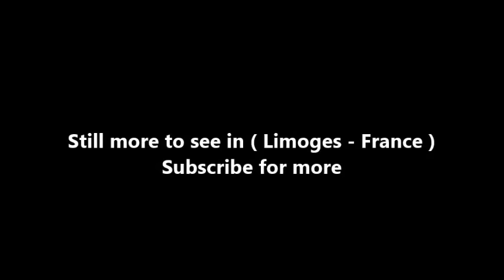Places to see in ( Limoges - France ) Gare de Limoges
Limoges-Bénédictins is the main railway station of Limoges. It is situated on the Orléans–Montauban railway. It was named Bénédictins due to the presence of a Benedictine monastery closed during the French Revolution.

The CF du PO opened the first railway line in the city in the 1850s. The first station, built of wood, opened on 16 June 1856. The first stone-built station opened in 1860. On 21 November 1918, the Limoges city council and CF du PO signed an agreement regarding the construction of a new station. Work lasted from 1924 and 1929. The station was inaugurated on 2 July 1929.

The Germans also used an underground roadway as a passive defense shelter, located under the tracks, which previously linked the Ambazac road to Locarno Avenue, now partly walled. The "Wehrmacht Reserved" sign (nur für Wehrmacht) is always present
On the night of 23-24 June 1944, thanks to information from the Resistance, the Allies bombarded the Puy-Imbert marshalling yard in Limoges, preventing the movement of trains for more than a week. The next day, the Germans requisitioned the labor available to clear and clear ... under a sun of lead.

Bénédictins station was designed by architect Roger Gonthier. A particularity of the station is that it was built over the ten railway lines as opposed to next to them. A large 90 by 78 metre platform was built over the line to support the station building. The building is made of a concrete bone structure, filled in with limestone. The dome which covers the passenger concourse is made of a metallic framework, covered in copper.

On the Southwest corner is a 60 metre tall clock tower composed of twelve levels. It is mounted by a dome itself mounted by a five metre tall vase. Below these are four four metre wide clocks. The first floors are occupied by offices. The view from the top floors is stunning over the city of Limoges, part of the agglomeration and the Vienne valley. You can see most of the most important monuments of the city: the town hall, the churches of Saint-Michel and Saint-Pierre, the Gay-Lussac high school, the city of Coutures, the Cathédrale Saint-Étienne de Limoges, the Bastide, The technopole or the castle of the Bastide.

( Limoges - France ) is well know as a tourist destination because of the variety of places you can enjoy while you are visiting Limoges . Through a series of videos we will try to show you recommended places to visit in Limoges - France